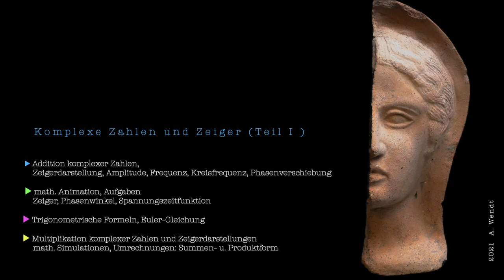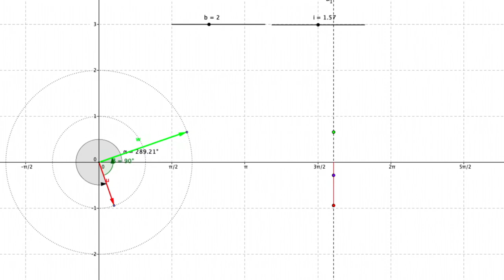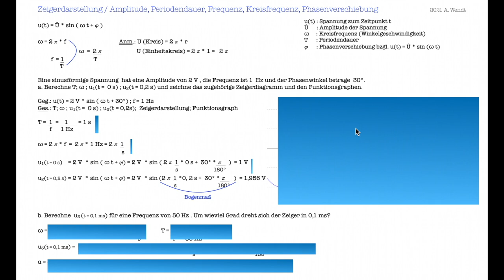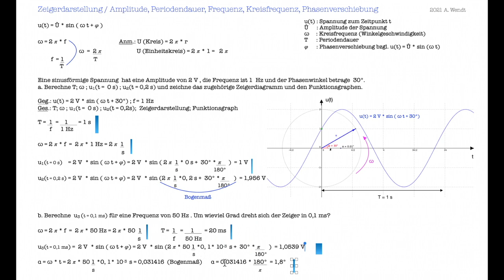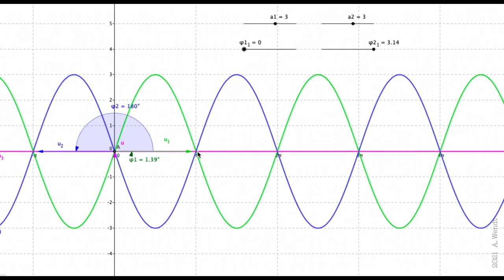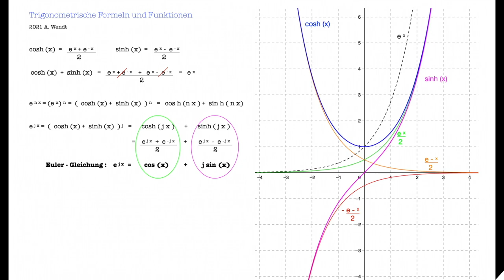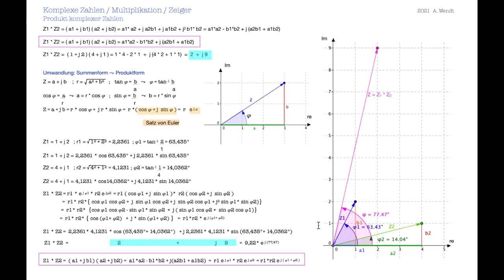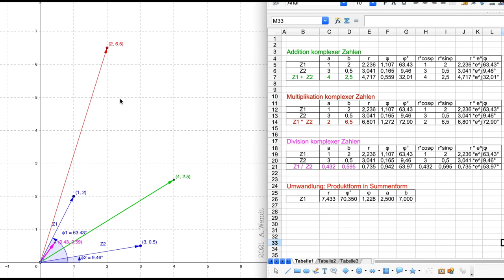Komplexe Zahlen und Zeiger Teil I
Komplexe Zahlen spielen u.a. in der Mathematik, der Elektrotechnik und Elektronik eine wichtige Rolle und helfen im Zusammenhang mit Zeigerdarstellungen, komplizierte Ausdrücke zu vereinfachen.
Neben der Addition komplexer Zahlen gehe ich auch auf die Multiplikation ein, begleitet von anschaulichen Herleitungen und Darstellungen in der Gaußschen Zahlenebene. Ergänzt wird auch die Eulergleichung.